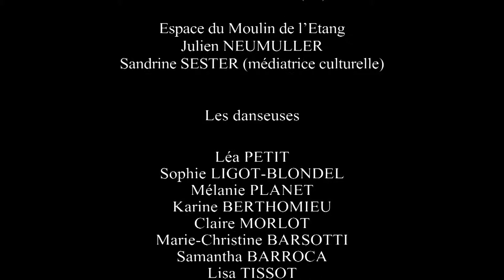Clip Yalala - SABALY - webTV GRETA du Velay - BTS Métiers de l'Audiovisuel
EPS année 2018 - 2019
équipe technique :
-PERRIN Lukas
-GRANJON Charlène
-DUPIN Adeline
-GENET Arsène
-NERET Paul